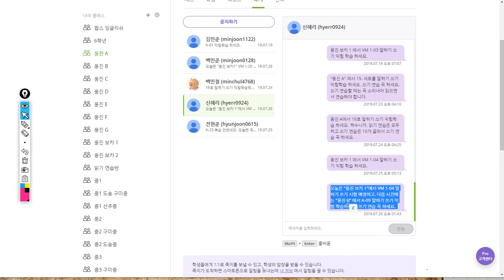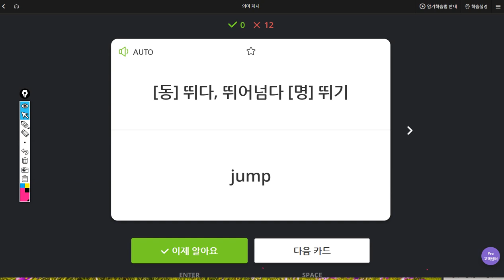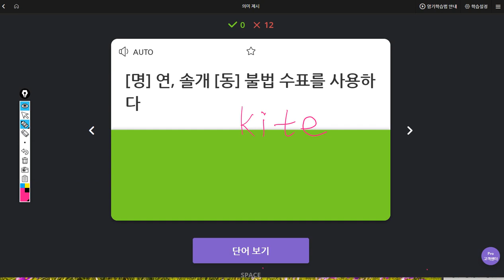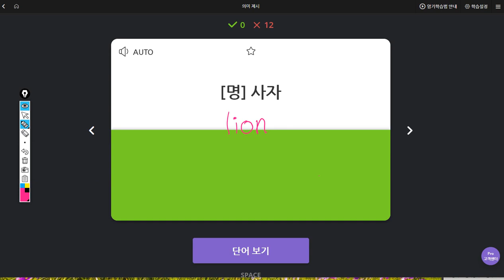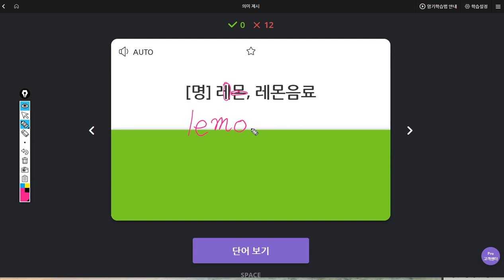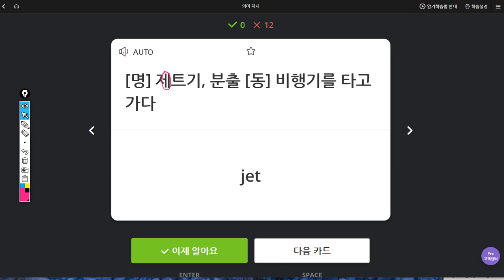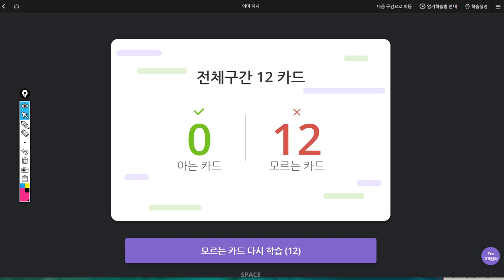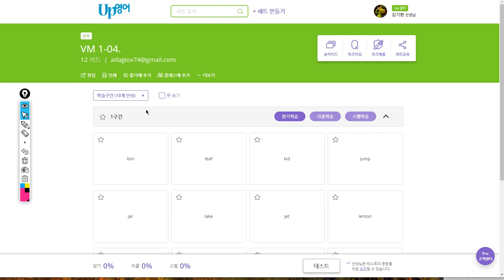신혜리 2019 07 26 일대일